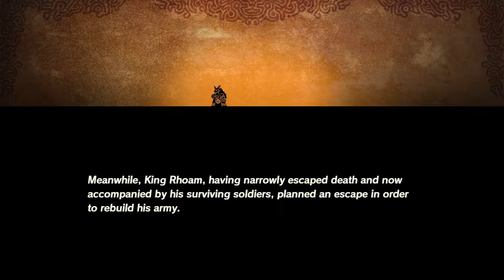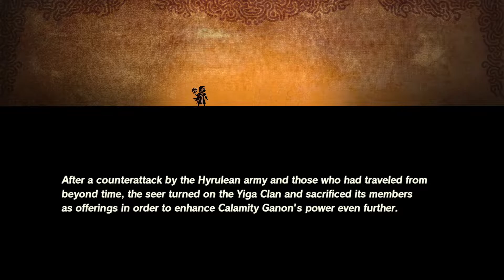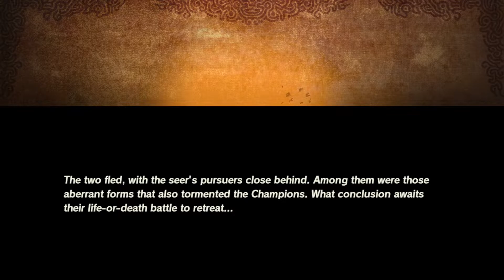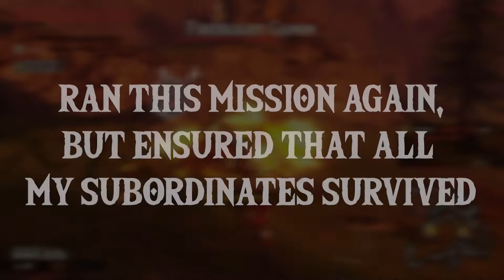Hyrule Warriors AOC: Guardian of Remembrance | Part 4 (Apocalyptic, No Commentary)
The second wave of Hyrule Warriors: Age of Calamity Expansion Pass content includes newly playable characters, additional stages, and emotional new story sequences. Defend Hyrule as the quirky duo character, Purah & Robbie, and their array of ancient technology, along with another playable character. Learn more about the Champions and the mysterious Guardian in emotional new story sequences as the fight for Hyrule’s future continues! See how places like the Coliseum and Lanayru Road looked 100 years in the past, along with other iconic locations in brand-new story stages.

The King's desperate battle to survive on the day of the calamity is finally revealed, alongside Zelda and Link's efforts to regroup and figure out a way to save Hyrule, even without Zelda's powers awakening. And Master Kohga and Sooga find themselves in an even more dire situation.